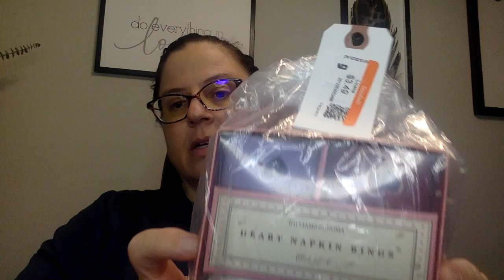Pyrex! I found the cutest containers! Haul time!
I found some vintage Pyrex containers I never knew Pyrex put out. A haul...clothing and hard goods. Also, I got accepted to sell on Whatnot!